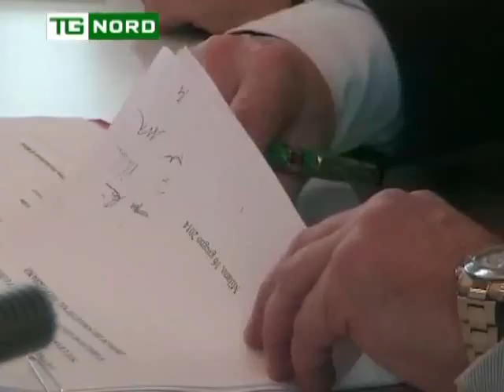REGIONE LOMBARDIA - INTERVISTA MARONI - PIANO URBANO